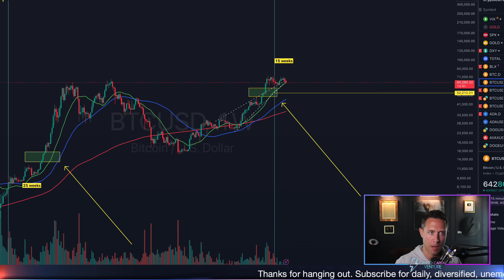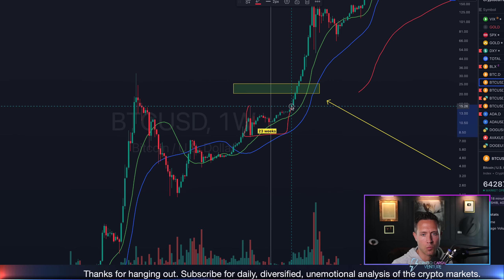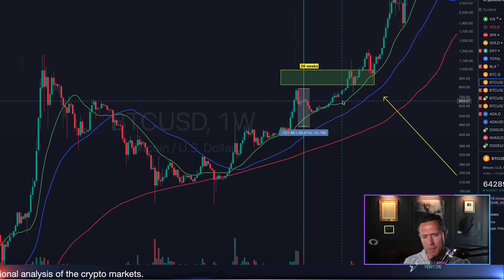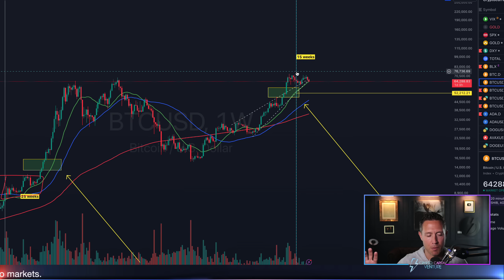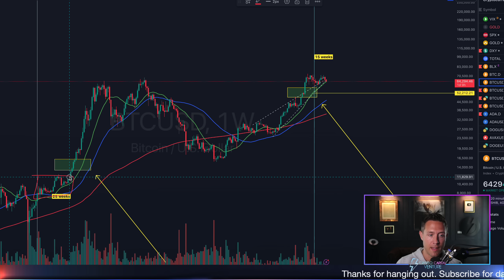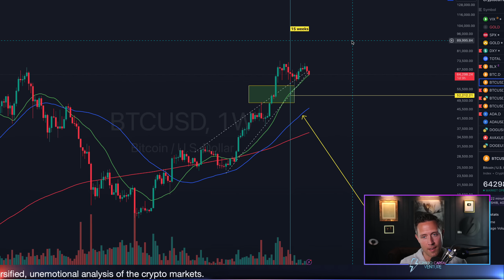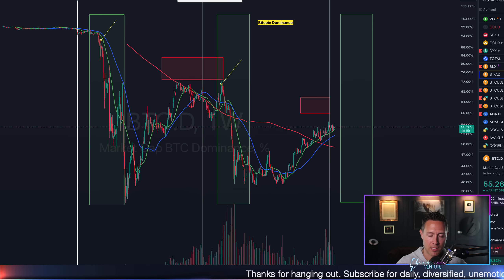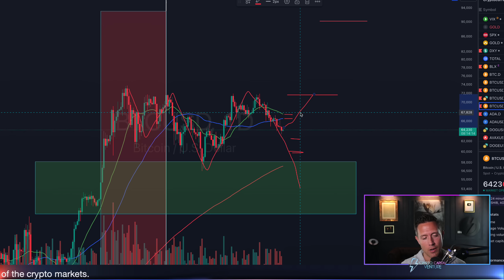Bitcoin How Much Longer!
In this video, I discuss a technical analysis of Bitcoin, starting with a broader view on the monthly and weekly charts to address the question of how much longer the current consolidation will last before a significant move. I analyze previous Bitcoin cycles, highlighting consistent patterns of consolidation around Bitcoin halvings, typically lasting around 23 to 26 weeks. Currently, we are at 15 weeks of consolidation, and Bitcoin is performing on pace compared to past cycles. I emphasize that while there is potential for further downside to test key support levels, the long-term outlook remains bullish. On the daily chart, I focus on the inverse head and shoulders pattern and key support and resistance levels to watch for potential breakout scenarios.

Intro 00:00
How much longer? 1:00
Why downside would be ok 4:00
Altcoin season 5:30
Bitcoin daily price action 6:05